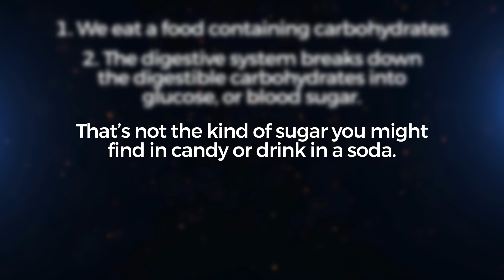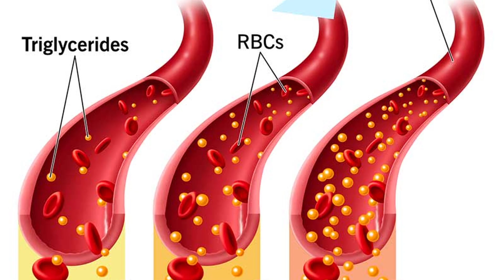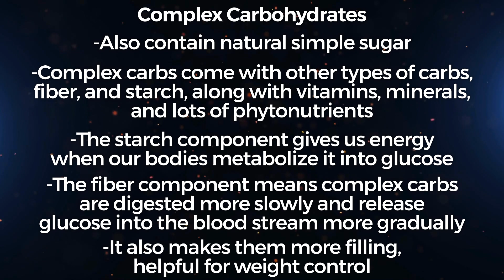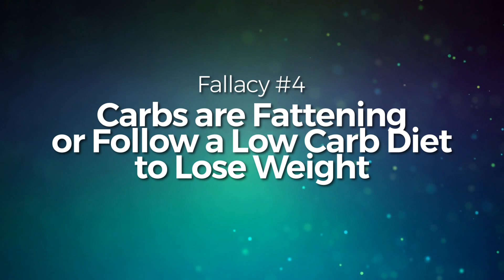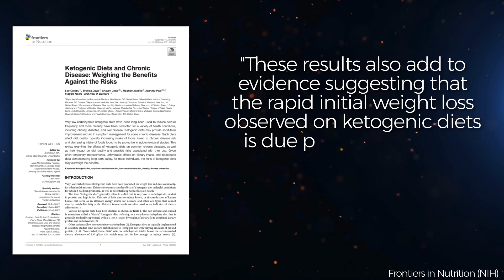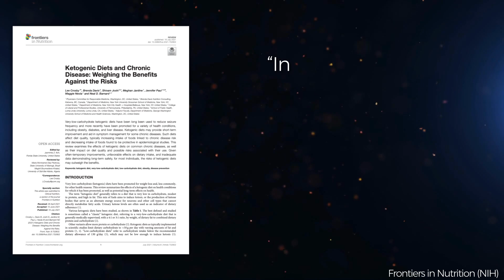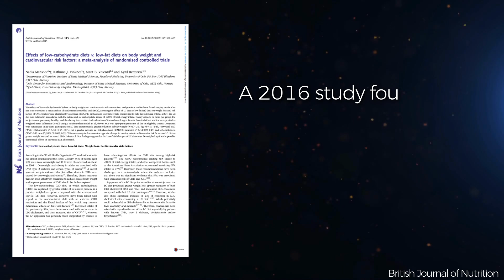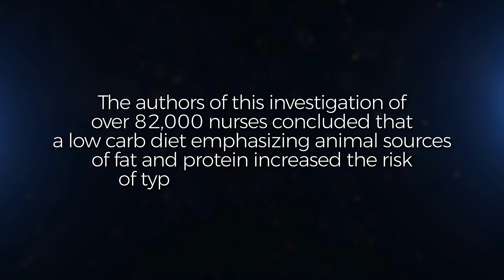The Bottom Line on Carbohydrates | 5 Fallacies about Carbs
In this video, we sort through five fallacies about carbohydrates to figure out the best plan for your well-being.

Links to sources are below.

Chapters
0:00 The Bottom Line on Carbohydrates
0:54 #1: Only Bread, Pasta and Potatoes are Carbs
2:24 #2:  Carbs Turn into Sugar
4:55 #3: All Carbs are the Same
8:26 #4: Carbs are Fattening or Follow a Low Carb Diet to Lose Weight
12:10 #5: Carbs increase your risk for chronic diseases